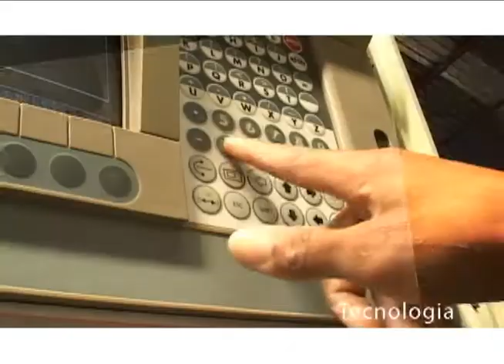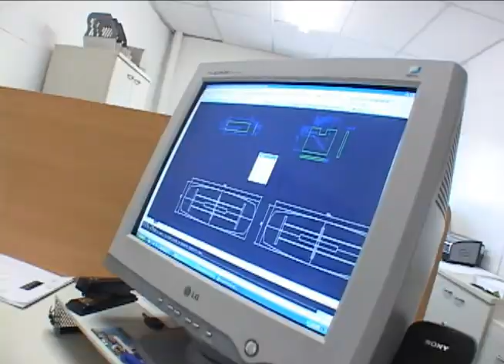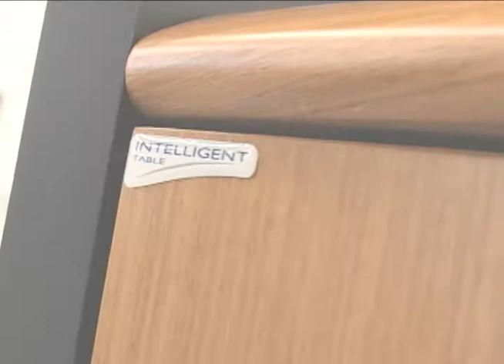Intelligent Table Institucional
Vídeo Institucional da Empresa de mobiliario corporativo